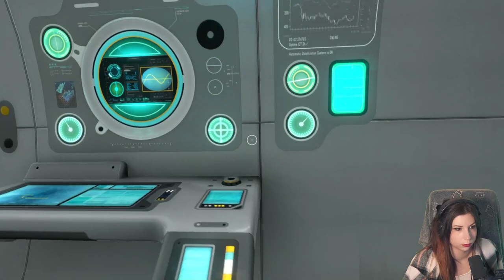Le virus progresse - Subnautica #7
Bonsoir Pustule !